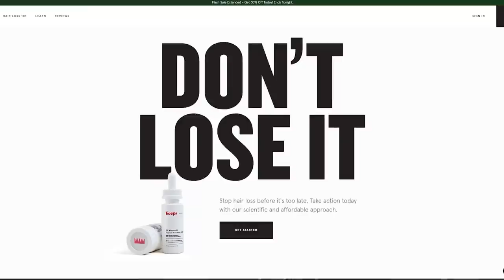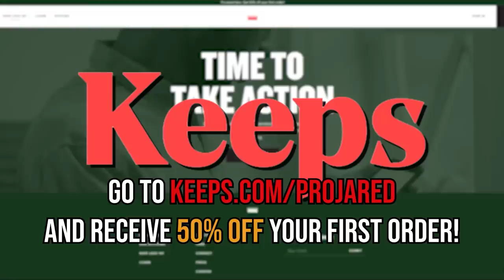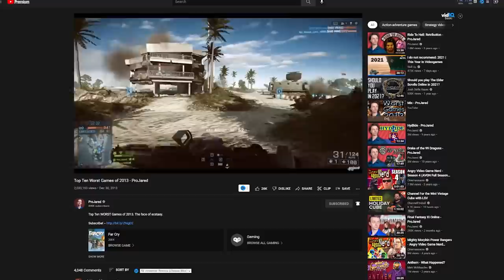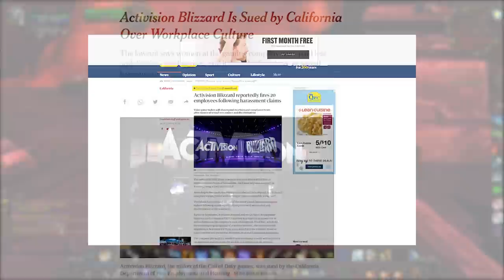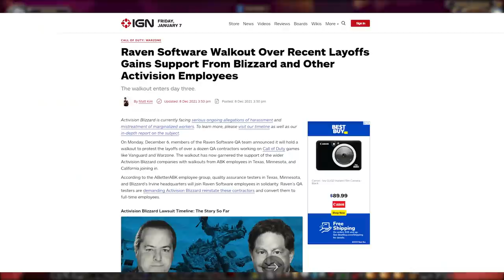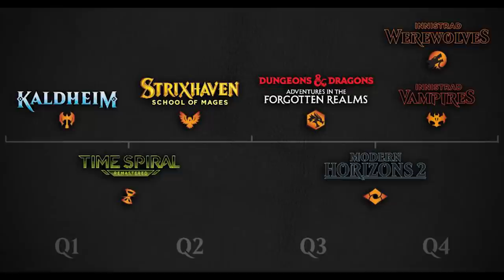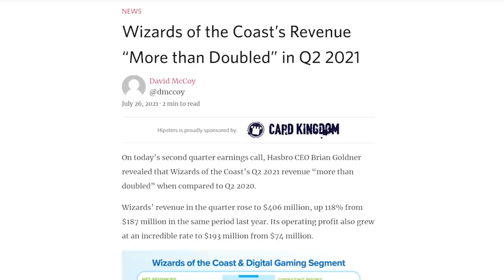Top 10 Worst Games of 2021 - ProJared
The ABSOLUTE WORST Games of 2021!  There were so many to choose from. I did my best to avoid the easy targets, but some can't help but be included. That said, I made sure to keep some surprises in there too.

►Theme Song - "Goodbye Summer, Hello Winter" by FantomenK
Additional music by Waterflame!